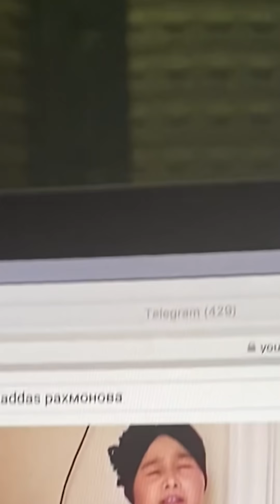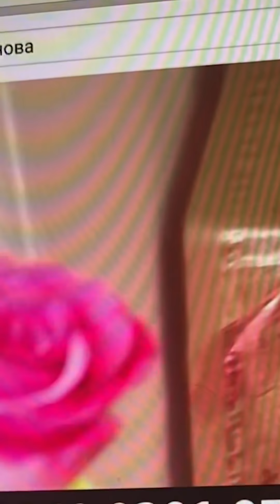Ozoda Nursaidovani ko'zi ojiz Muqaddas Raxmonova yiglatib yubordi ! (Offcial Channel 2020)